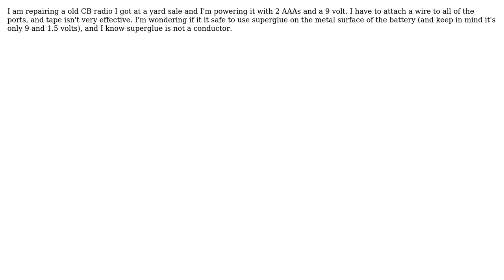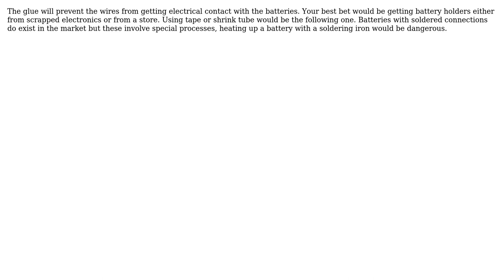Electronics: Can I apply gorrila glue on to a AAA battery to attach a wire to it? (3 Solutions!!)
Electronics: Can I apply gorrila glue on to a AAA battery to attach a wire to it?

With thanks & praise to God, and with thanks to the many people who have made this project possible! | Content (except music & images) licensed under CC BY-SA | Music | Images & others | With thanks to user Kevin Reid user Juan Manuel Lopez Manzano user Chip Munk user 5hutd0wn R35tart and the Stack Exchange Network Trademarks are property of their respective owners. You are responsible for your own actions.